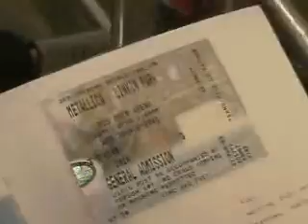Met On Tour - December 2 2003, Oslo